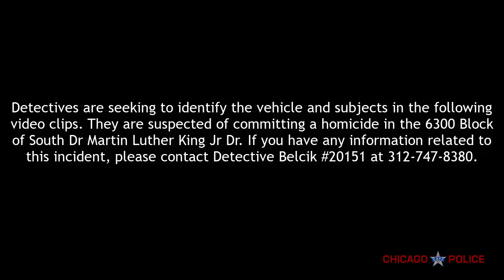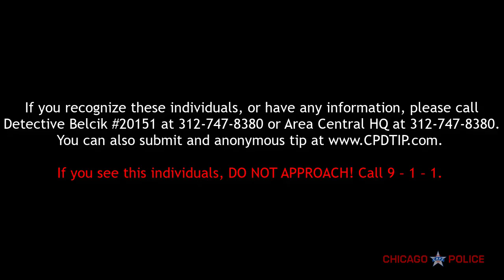Homicide | 6300 Block of South Martin Luther King Drive | 06/19/2020 | RD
Help the Chicago Police Department identify these individuals.  They are suspected of committing a homicide on the 6300 block of South Martin Luther King Drive.  You can also submit an anonymous tip

If you see these individuals, DO NOT APPROACH.  CALL 9-1-1